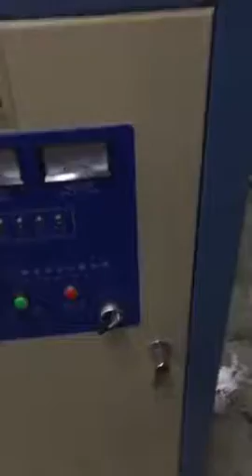Induction Hot Forging For Steel Bar